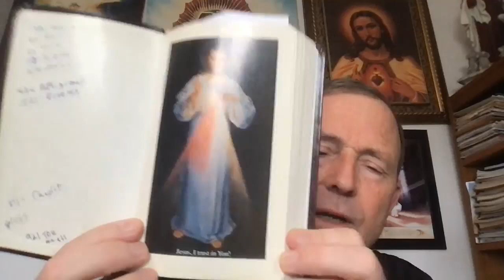NO OS PREOCUPÉIS Y ANGUSTIÉSN